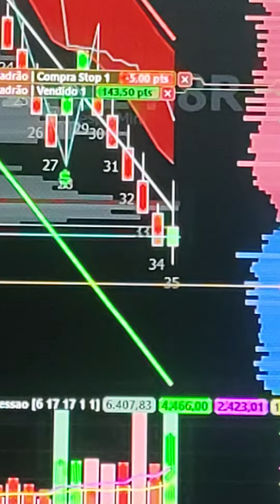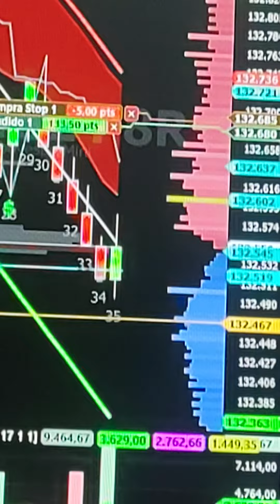VIRADA DE CHAVE ÍNDICE E DÓLAR SALA AO VIVO 9H COM OPERACIONAL SCALPER REGRA COLORAÇÃO SINAL CIFRÃO